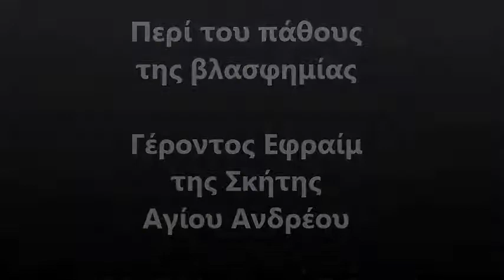Περί του πάθους της βλασφημίας - Γέροντος Εφραίμ της Σκήτης Αγίου Ανδρέου